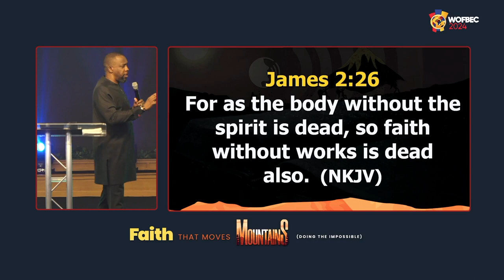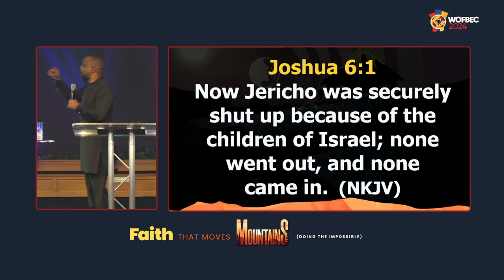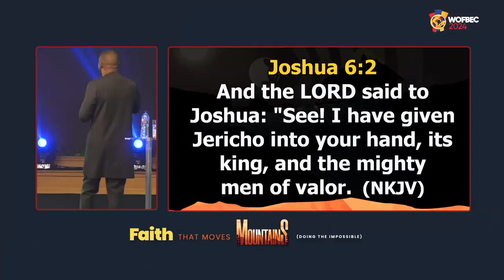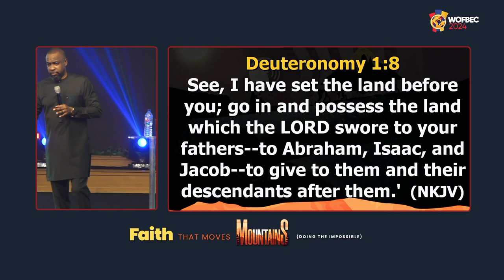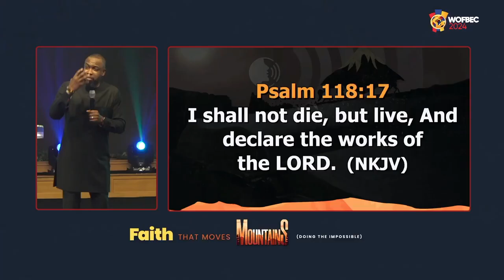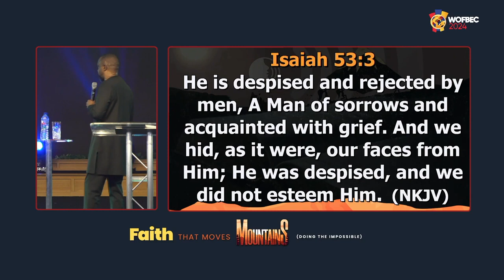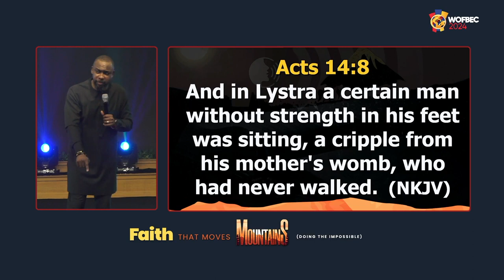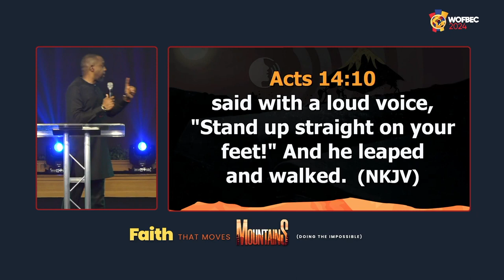Dr Andy Osakwe 2nd Session Day 1 WOFBEC 2024 Faith That Moves Mountains 2nd January 2024